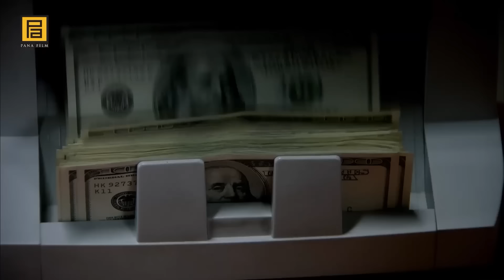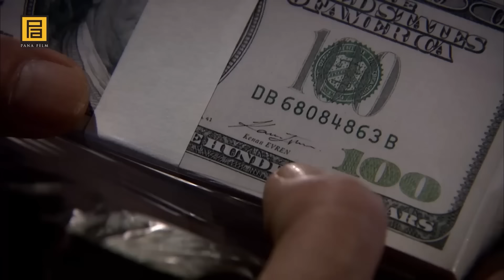Polat ve Savcı Leyla'nın İlk Karşılaşması | Kurtlar Vadisi Pusu 101. Bölüm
Polat ve Savcı Leyla'nın İlk Karşılaşması | Dostluk Başka İş Başka

Polat Alemdar, hala mallarının değiştiğini fark etmeyen Yaşar’dan ne isteyecek? Yaşar, Polat’ın bu isteği karşısında ne yapacak? Madde satanların önünü kesmek için Polat Alemdar’ın yeni planı ne olacak? Zaza, Polat’tan habersiz nereyi basacak? Baskın yaptığı mekanın arkasından kim çıkacak? Zülfikar Ağa, Polat Alemdar’ı kime götürecek? Polat Alemdar, kendisine ve yanındakilere hakaret eden bu adama ne yapacak? Vadide tansiyon giderek yükselirken Polat’ı bekleyen büyük sürpriz ne olacak?